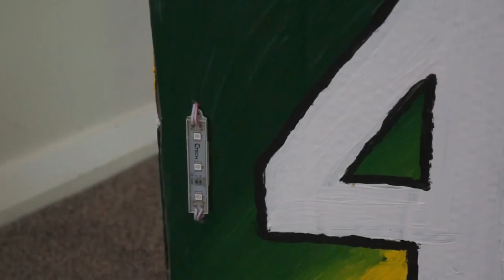Flashing LED 4 and 6 boundary cricket score sign | JL's Maker Space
Hello Fellow Screwdrivers! I made a cricket sign so when your team scores a four or six, you hold it up and flash the red lights to celebrate.